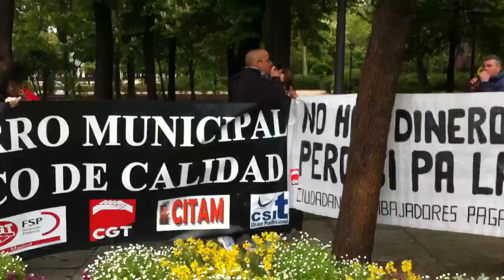CGT protesta a la Botella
CGT protesta en la inauguración de la biblioteca del Retiro